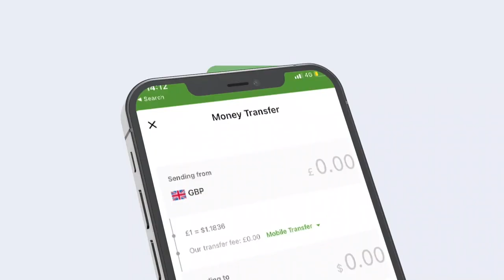WARKA SAACADDA SHABELLE TV